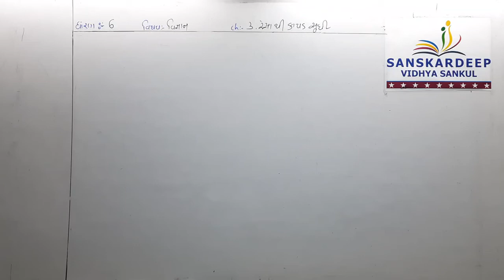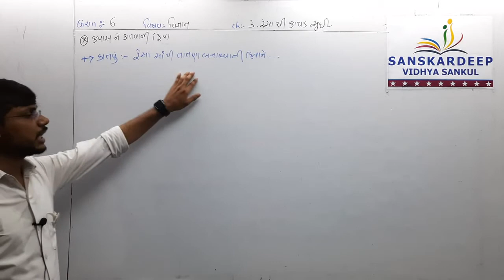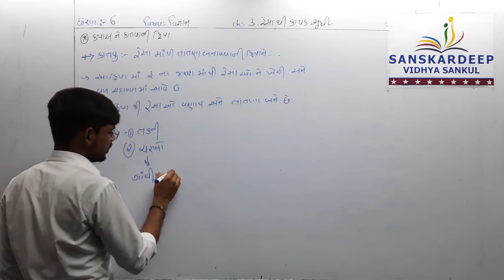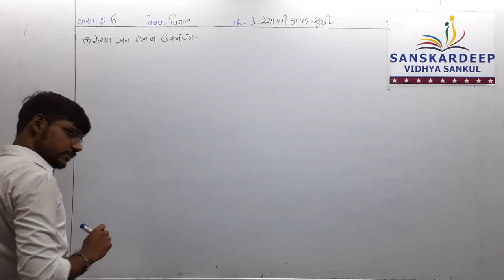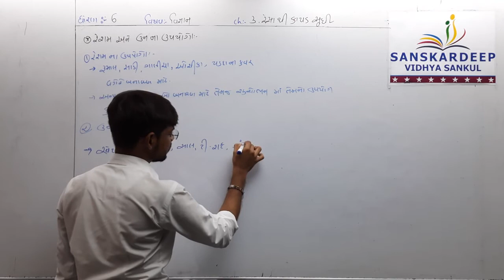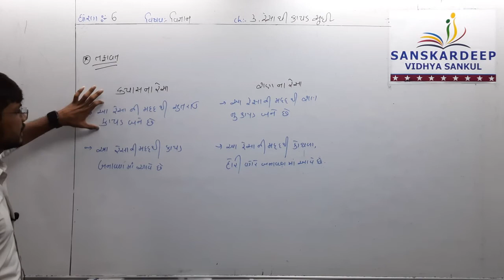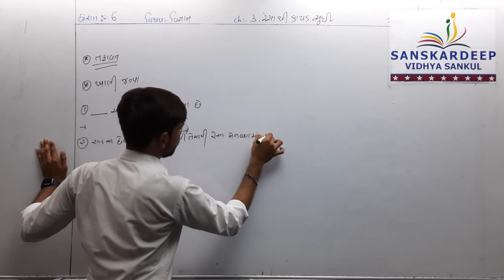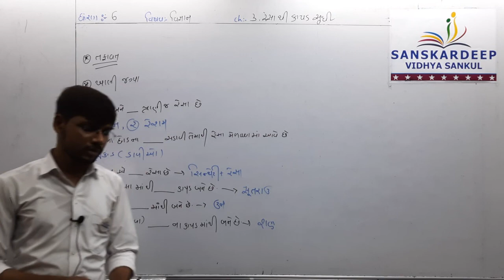Std 6 Sci Ch 3 P 3 06-07-21